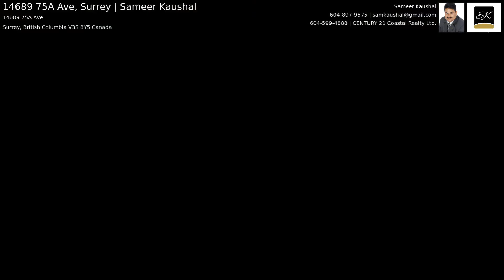14689 75A Ave, Surrey | Sameer Kaushal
Beautifully built Polygon home with renovations. This 3 level home on is on a quiet street and features 3 bedrooms upstairs and a 2 bedroom unauthorized suite with separate entry. New floor on main level and in basement, new carpet in rooms and living room, updated washrooms and new appliances. This 2,984 sq.ft. home is in clean and great condition. Tiled foyer with vaulted ceilings and large windows. The kitchen has an open layout with a beautiful island. Master bedroom comes with a large ensuite and a soaker tub, separate shower and double sinks. Close to shopping & rec centers, both levels of school and easy access to 152 and Highway 1.